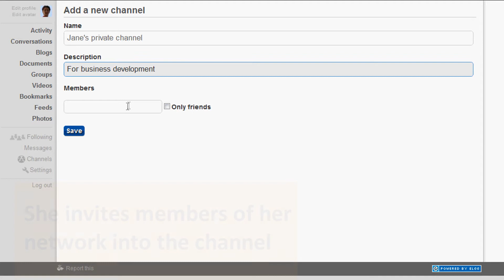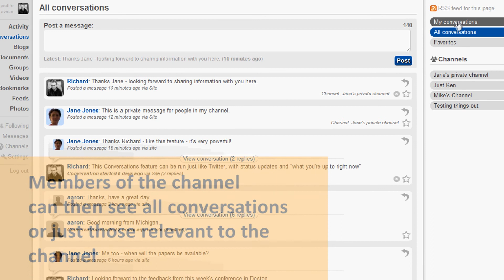Elgg.com - Introduction to Channels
Channels is a new and powerful feature in Elgg.com that provides a simple way to share/restrict content to a specific group of people.